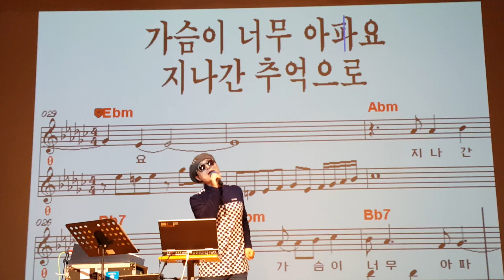송광호노래교실=그림자사랑//가수 =탐진